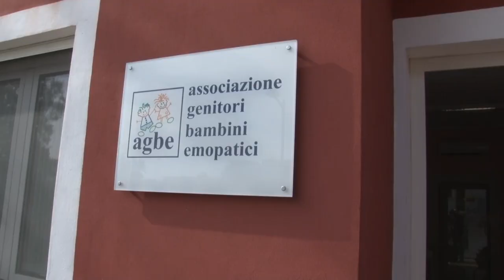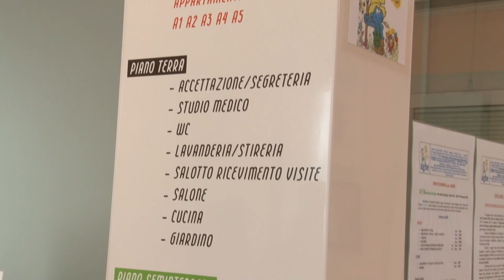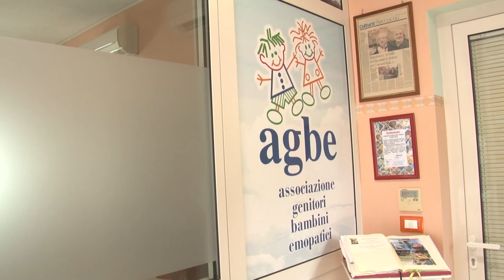Agbe Pescara sostiene la Giornata mondiale del Cancro infantile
Si svolgerà domani in tutto il mondo la Giornata mondiale contro il Cancro infantile. A Pescara è l’Agbe, che dal 2000 si adopera per offrire assistenza ai bambini che soffrono di malattie oncoematologiche, a promuovere questa giornata che si svolgerà in contemporanea con la settimana dedicata alla donazione di sangue e piastrine.